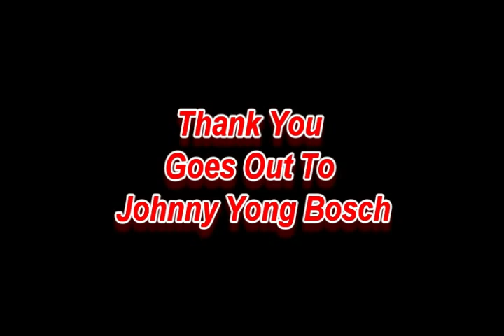Voice of the Voices - Johnny Yong Bosch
It is finally time another edition of Voice of the Voices. Tonight's guest is none other than Mr. Johnny Yong Bosch

1. Comment on our videos or website - we do give shoutouts